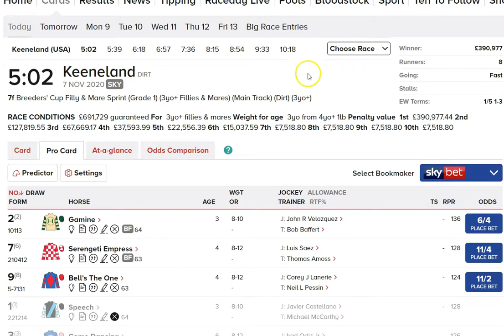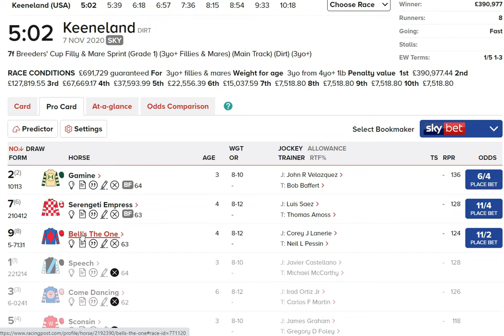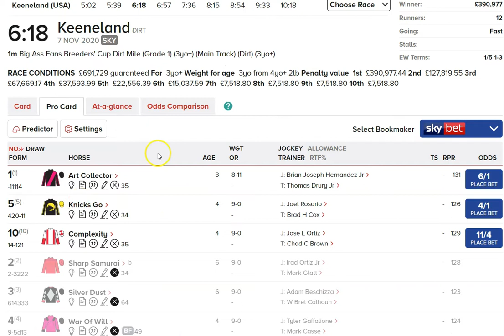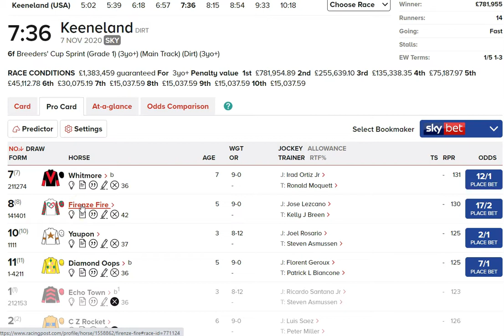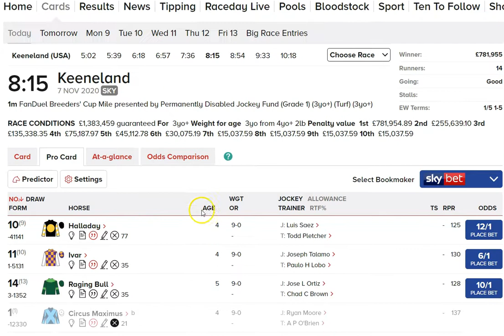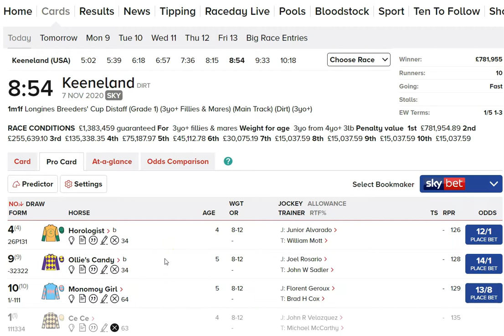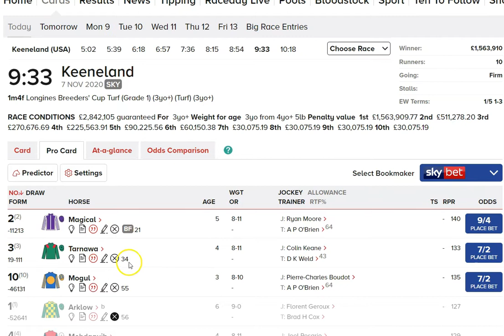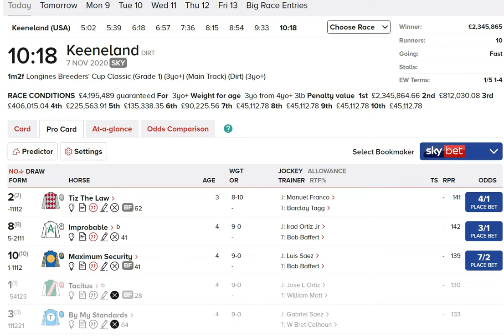Breeders Cup Saturday 2020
Handicap Snip Members BONUS video